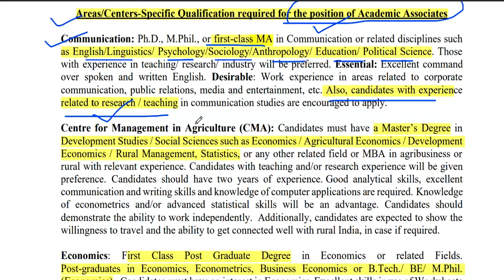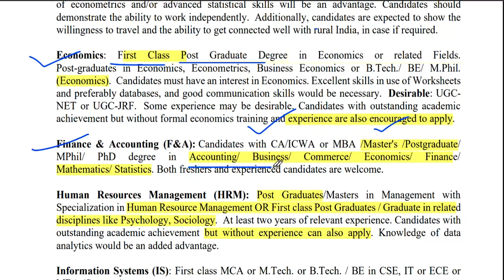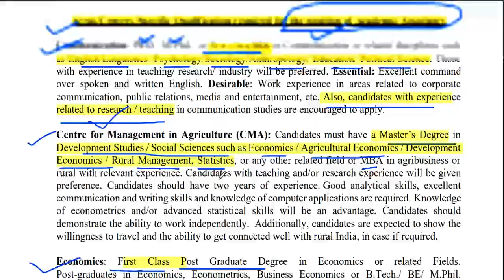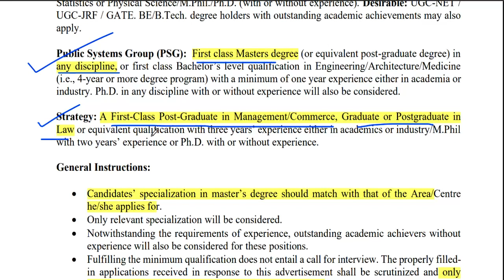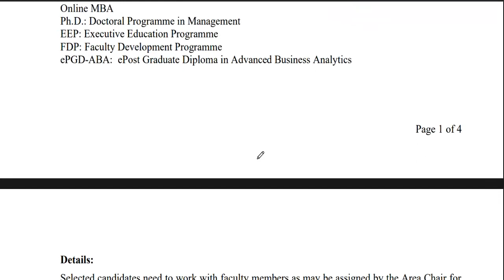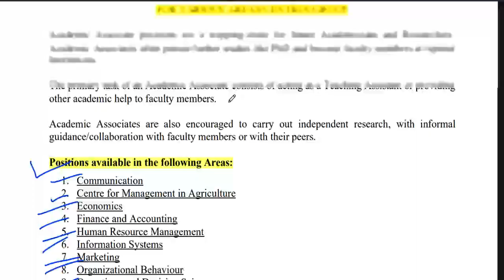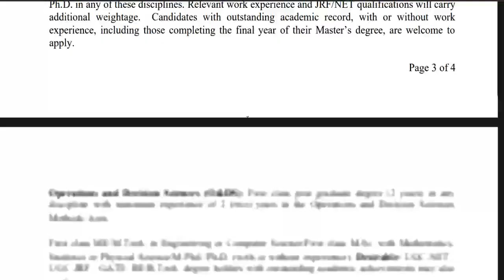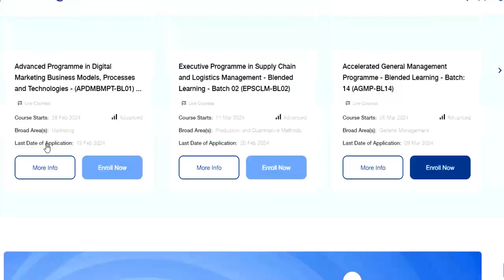🔥🔥IIM VACANCY 2024 | FRESHER ELIGIBLE | ANY MASTER DEGREE | SALARY 65000 | Apply From all State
ACEDEMIC ASSOCIATE 🔥🔥IIM VACANCY 2024 | FRESHER ELIGIBLE | ANY MASTER DEGREE | SALARY 65000 | Apply From all StateIIM VACANCY 2024 | FRESHER ELIGIBLE | ANY MASTER DEGREE | NO FEE  | SALARY-65000